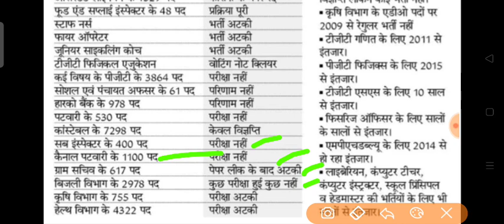हरियाणा की 15 भर्तियां अटकी ।। hssc prt tgt pgt and Aarohi school teacher Bharti बड़ी खबर